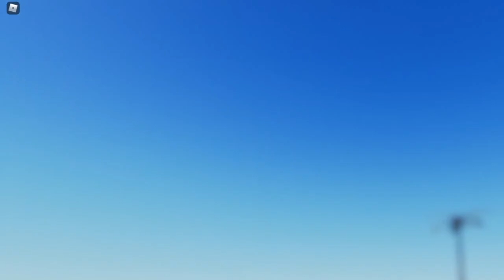Roblox Blurred vision Gameplay 2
Nice its updated lol
The game is on my roblox profile if your looking to play it